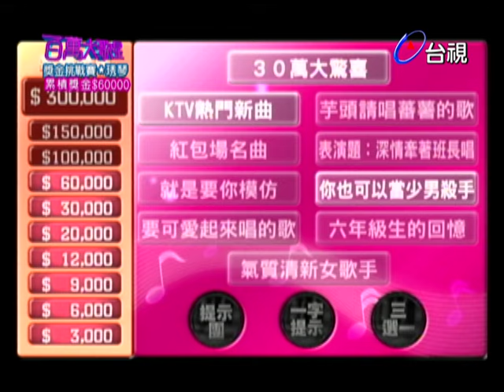琇琴模仿唱歌兩不誤！ 爆笑模仿李碧華磨牙？！｜百萬大歌星(2009)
出題大來賓：蕭煌奇
挑戰者：琇琴

【挑戰曲目】
不想你也難-張清芳
魂縈舊夢-白光
浮水印-李碧華
非常女-黃妃
裙襬搖搖-李心潔
親密愛人-梅艷芳
還是會寂寞-陳綺貞
看我72變-蔡依林